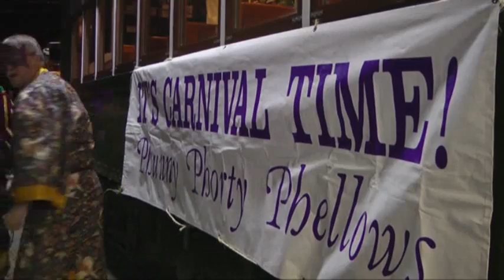Carnival Season Kicks Off in Louisiana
Frigid temperatures that dipped below freezing didn't stop costumed revelers from ushering in the Carnival season aboard a New Orleans streetcar. More than 100 parades will be held along the Gulf Coast leading up to Mardi Gras on March 4th. (Jan. 8)